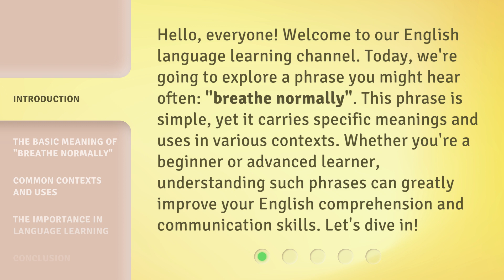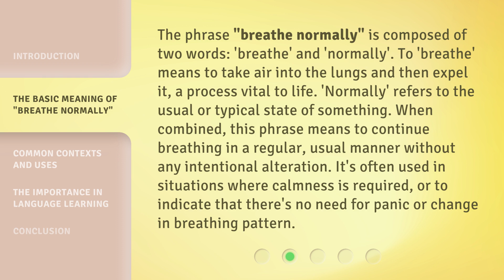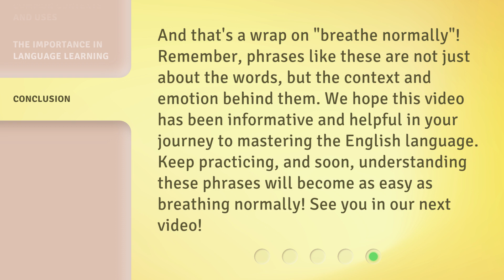Breathe Normally: Understanding a Common English Phrase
Breathe Normally: Unlocking the Secret Behind a Common English Phrase • Discover the hidden meaning and practical usage of the widely used English phrase 'Breathe Normally.' Unravel its significance and learn how to incorporate it effortlessly into your daily conversations.

00:00 • Introduction - Breathe Normally: Understanding a Common English Phrase
00:38 • The Basic Meaning of "Breathe Normally"
01:16 • Common Contexts and Uses
02:02 • The Importance in Language Learning